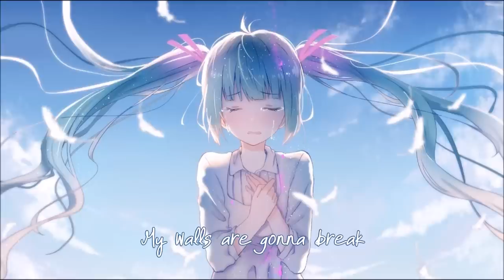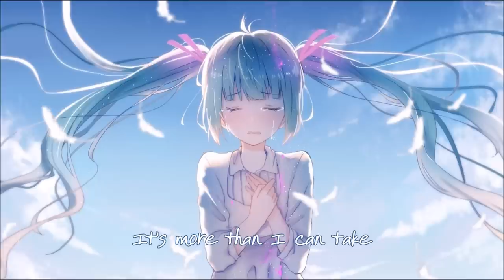Nightcore - Safe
Music: Safe - Britt Nicole (Cover feat. Danika) - {Yes, it's me singing} ♥

Pic Origin: Vocaloid - Hatsune Miku